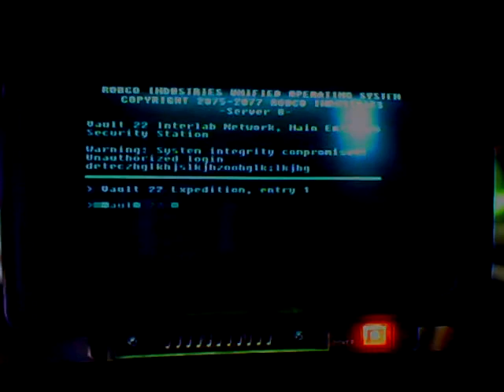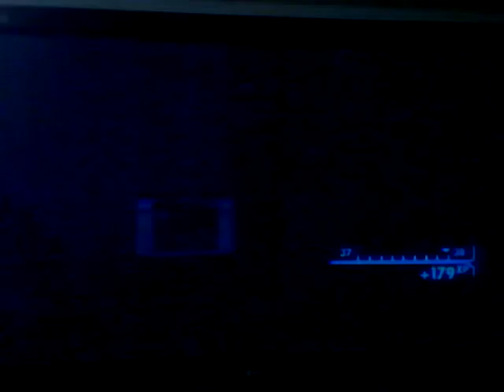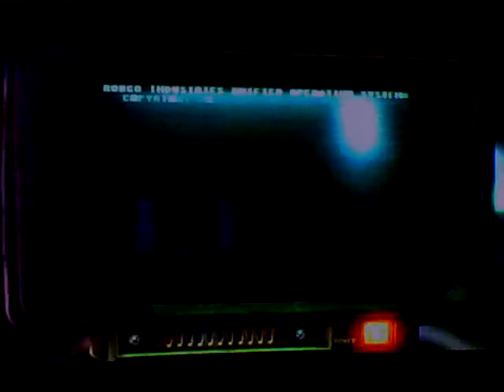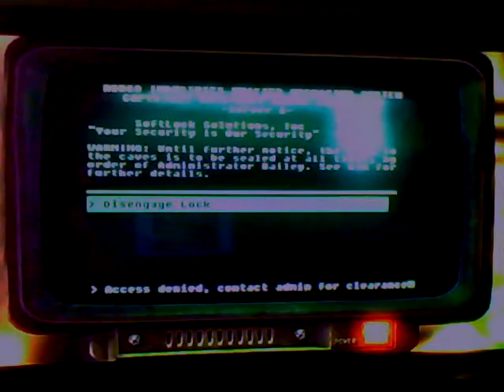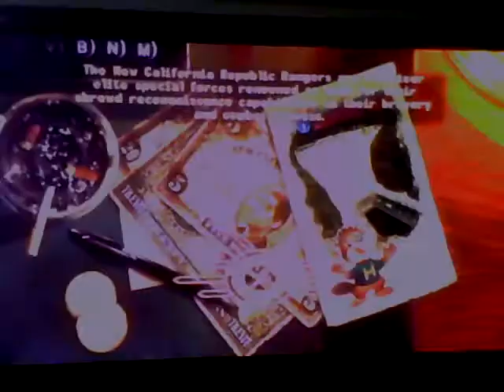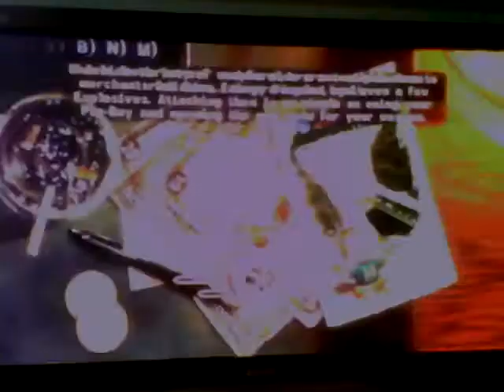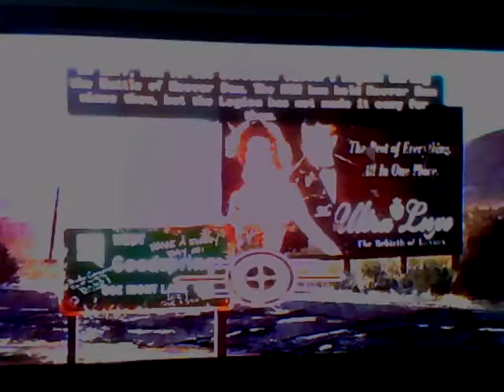FNV NCR good-ENTRY 38-part 151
12-28-81
Emma finds vault 22 and makes Arcade wait outside and explores the vault finding out the fates of the residents

news
temp- 55*F day / 43*F nigh
a venus fly trap forms from the Mercenarys corpse
the fog remains over the river
the Crimson caravan's supplies reach camp searchlight and drop off thier supplies
the fiends take out a Crimson caravan near westside
the Van graff caravan reaches jacobs town alivers the weapons and delivers its guns to a supermutant

entry 37
"the plants kill" what the hell is taht suplost to mean?
what Grass has knives ready to slit you'r throat with? or something?